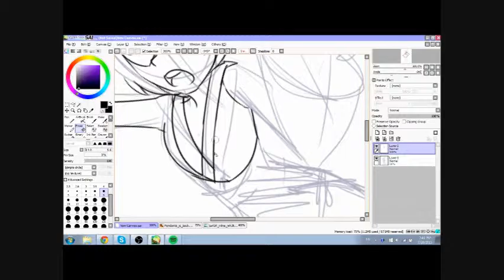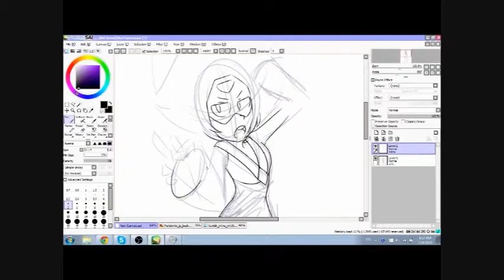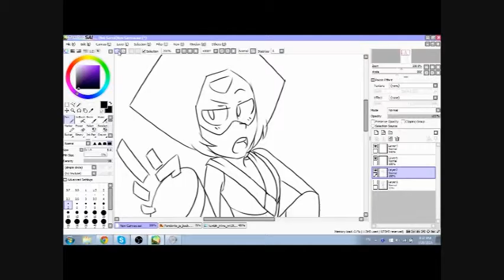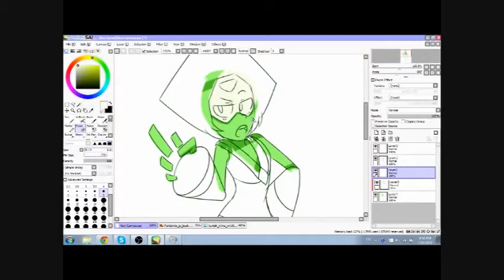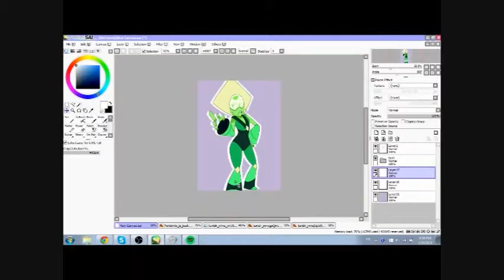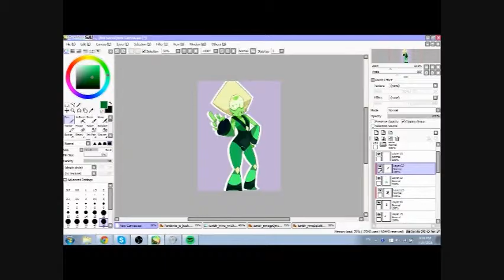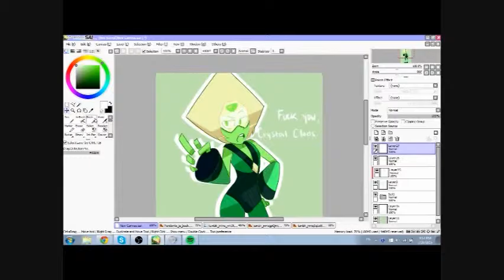Speedpaint: Peridot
Finally got my recording software to work properly.. With that said, I thought I'd finally give it a try and since I was in the mood to draw, thought I'd go on and record it. I plan to do more of these but they'll be of drawings I spend a lot of time of..not really doodles and such.
Also, I do not own the two songs that played. You can visit their pages down below: